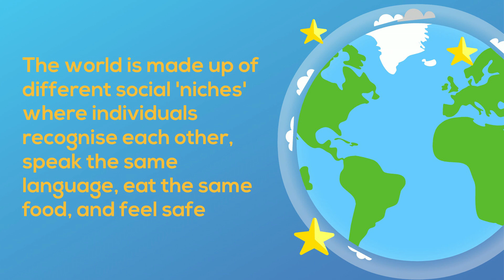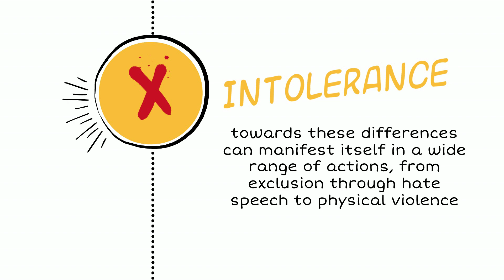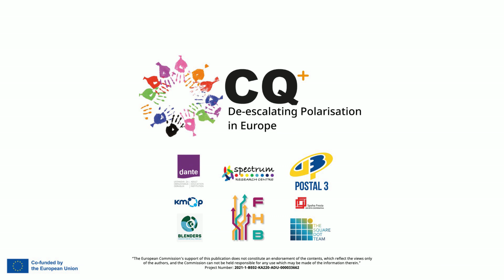3. My Cultural Bias by Speha Fresia - CQ+ Project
Hello and welcome to this infographic!
Have you ever thought that the society you were born into is your 'niche' where most of the knowledge you possess has been passed on to you?
The world is made up of different social 'niches' where individuals recognise each other, speak the same language, eat the same food, and feel safe. But what happens when you come into contact with someone who was born in a different 'niche'?